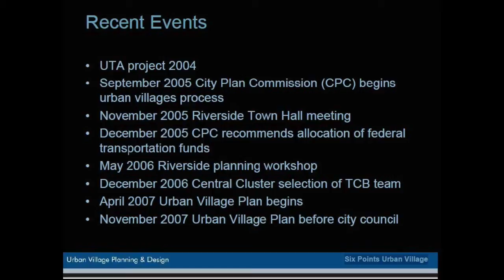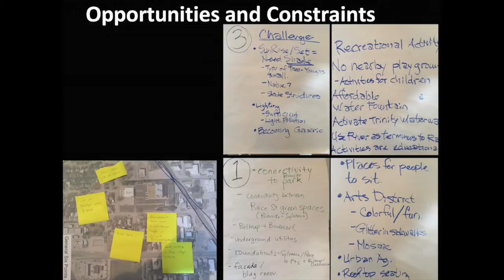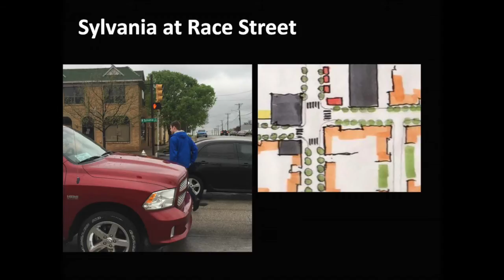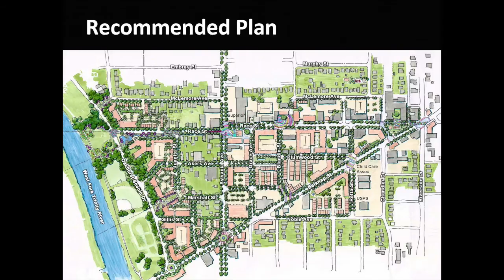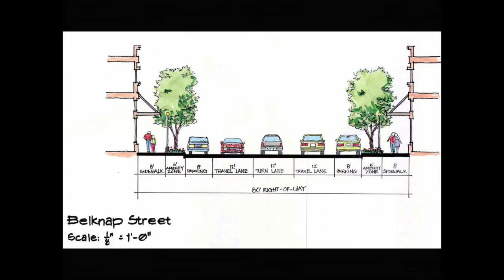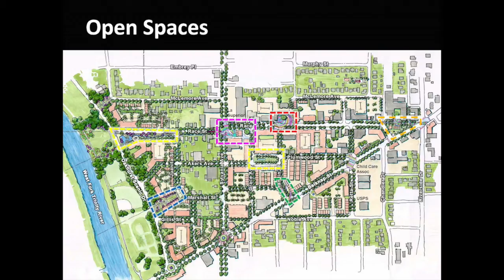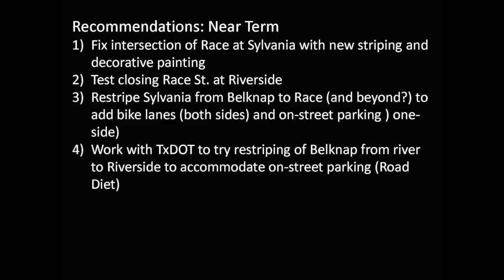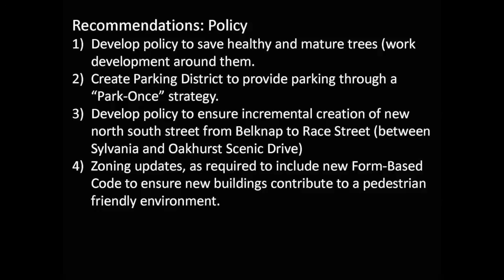Six Points Urban Village Charrette (March 22, 2015)